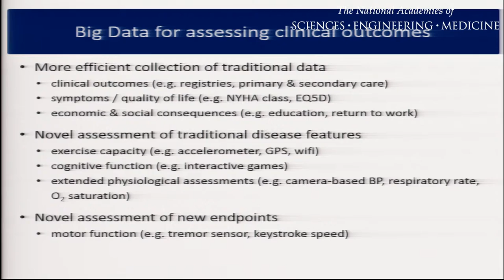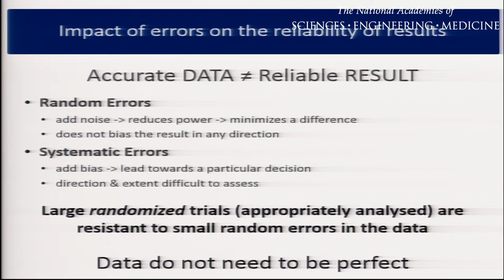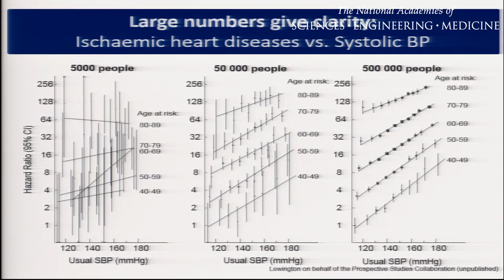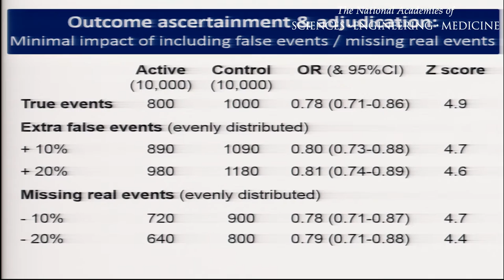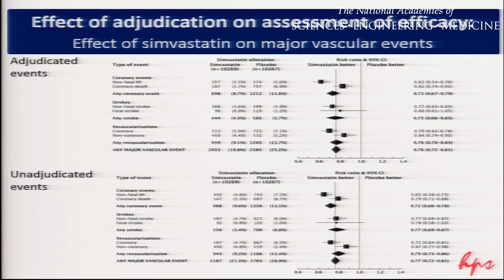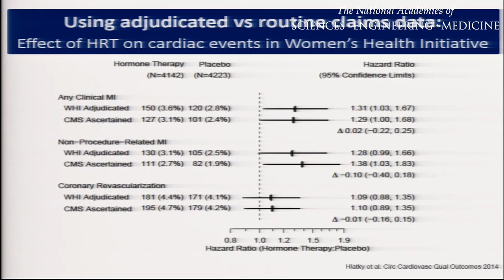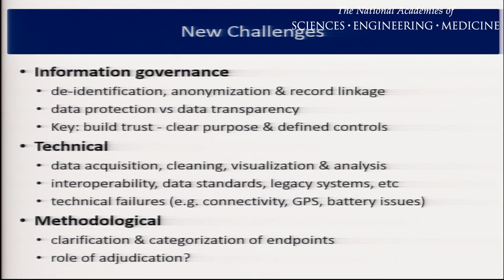10/20/2015 - Session II: Developing Capabilities to Integrate and Use Data from Very Large Data Sets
MARTIN LANDRAY
Professor of Medicine and Epidemiology, Deputy Director Big Data Institute